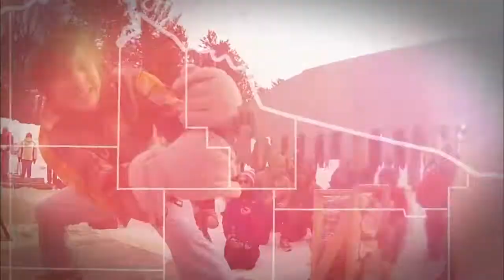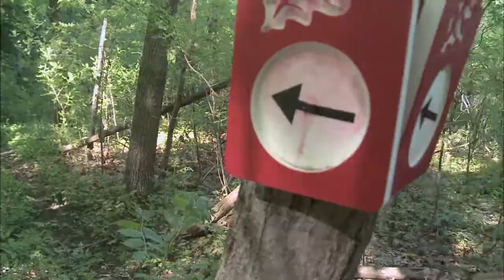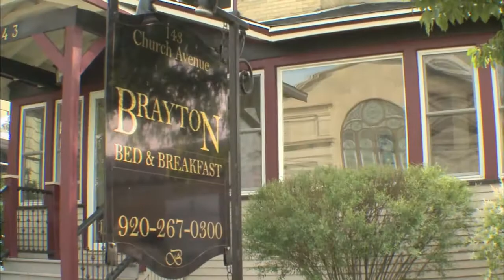The Best Way to Stay – Wisconsin’s Bed and Breakfasts | Segment 1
Discover Wisconsin's Jake Zimmermann stays at Hidden Serenity in West Bend with his wife, Theresa.